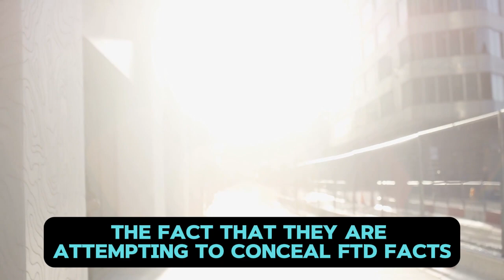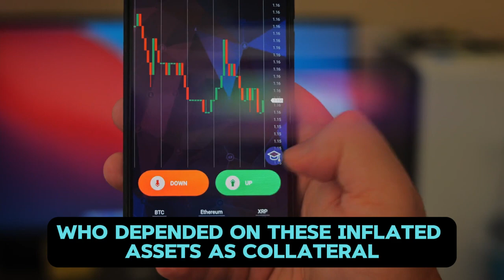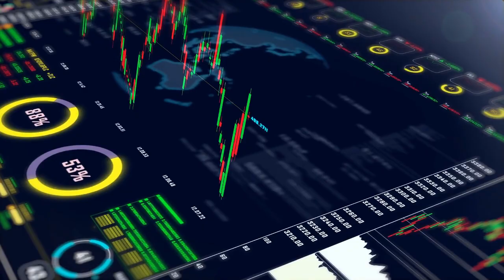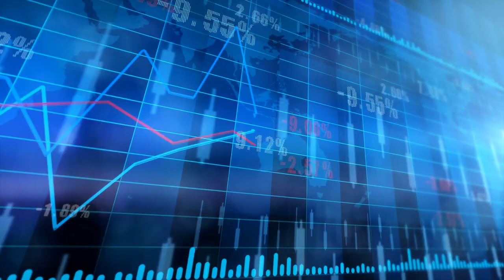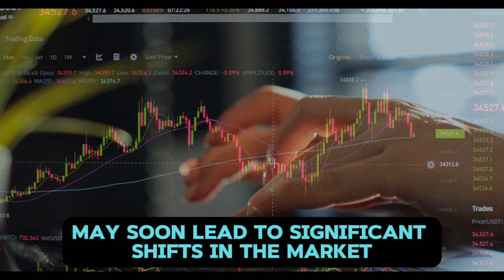AMC STOCK UPDATE: Withheld FTD Data and Massive Short Positions Revealed